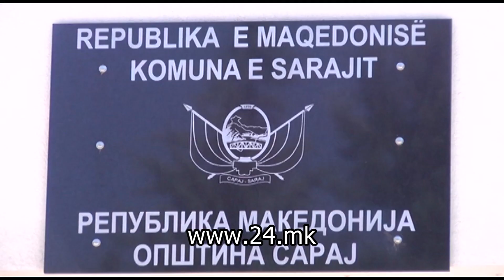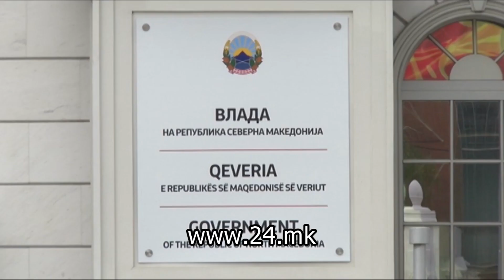БЕЏЕТИ ЈА ОБВИНУВА ВЛАДАТА ЗА ПРИТИСОК И БАРАЊА ЗА УРГЕНЦИИ ЗА СМЕНА НА СУДИЈА